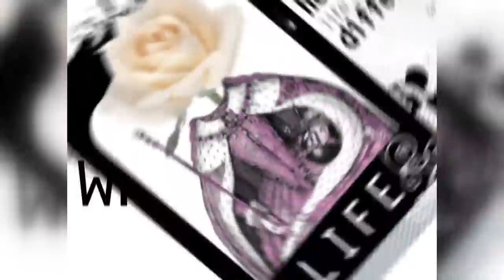【專訪】 美麗到底的嬌嬌女－張琍敏《沈春華 LIFE SHOW》